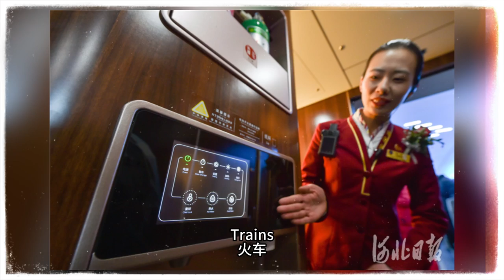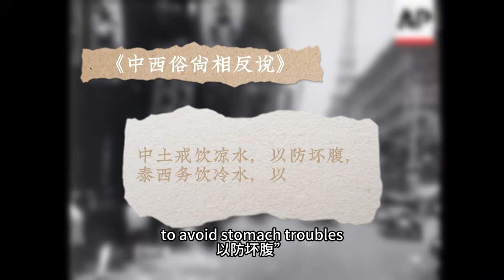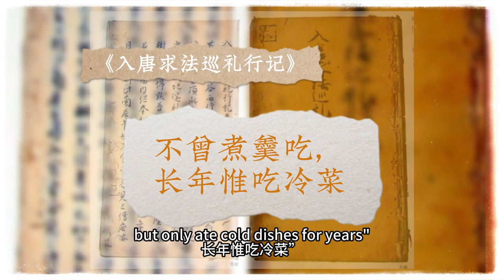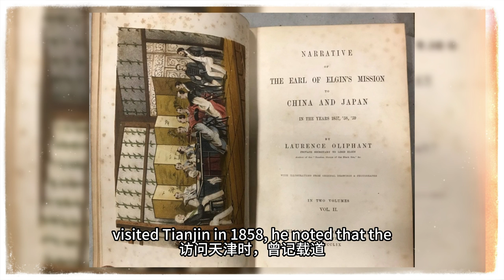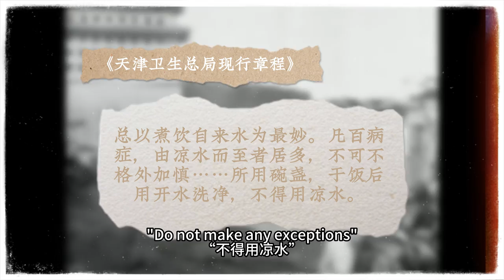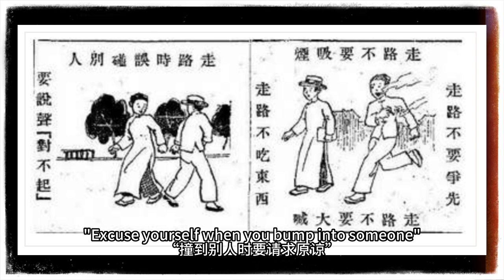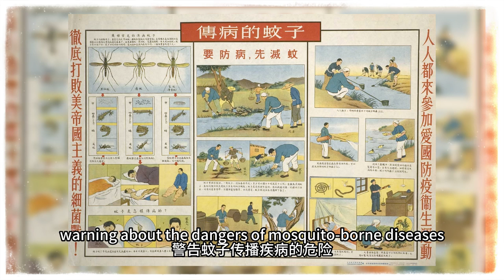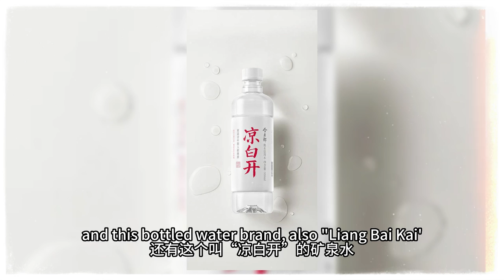How China fell in love with drinking hot water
(Most) Chinese people love their water warm to hot. Even in summer! A steamy cup is never ever too far. In restaurants, it's a complimentary drink served as soon as you sit at the table. In hotels, electric kettles are a basic amenity, like these tiny toothpaste tubes and shoe shine cloth. Even big political events have staff walking around with thermoses, pouring piping hot liquid for distinguished guests.

So how exactly did hot H2O became the norm in China? (Hint: it's not that long ago)

Today I take a deep dive in the history of the drink that Chinese mothers tell their kids to gulp down and that Chinese girlfriends are sick of.

CHAPTERS
00:00 intro
00:57 the chilling truth
02:53 luxury liquid
05:12 H2O hustle
06:46 the unlikely ally
08:46 cranking up the heat
11:50 a cultural phenomenon
13:31 outro